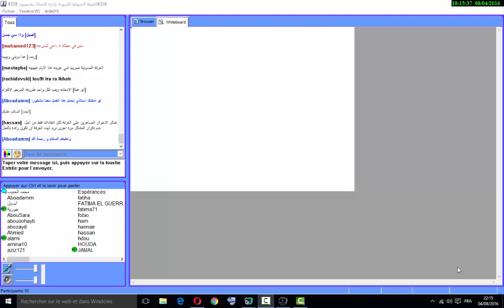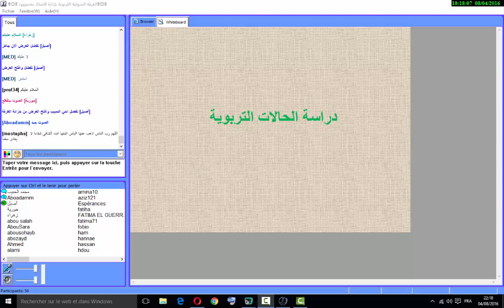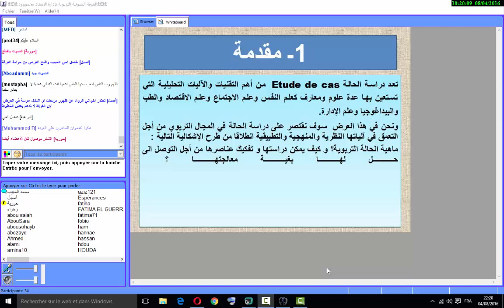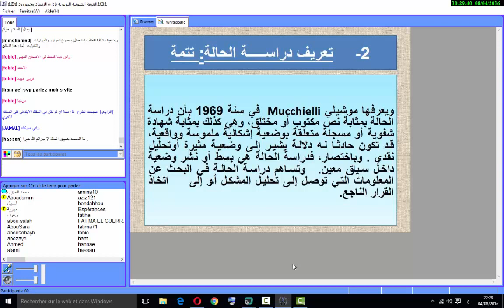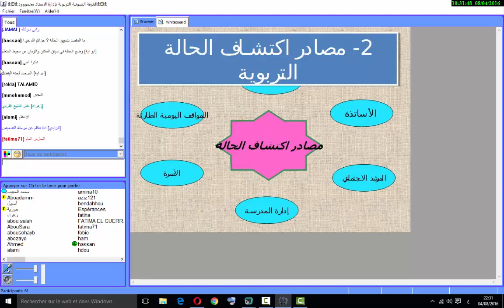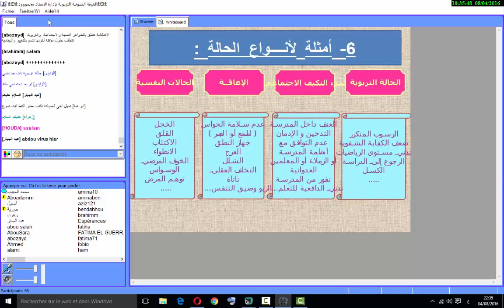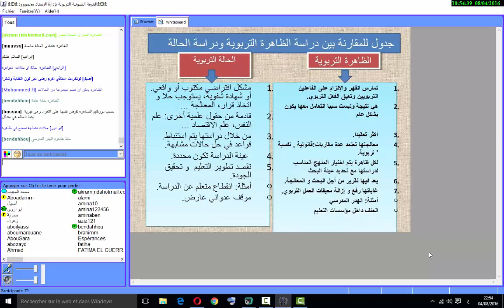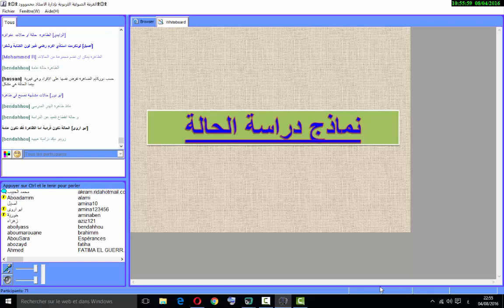دراسة الحالات التربوية 1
دراسة الحالات التربوية،عرض من تقديم الاستاذ محمد الحبيب عبر الغرفة  الصوتية التربوية بإدارة الأستاذ محمووود.